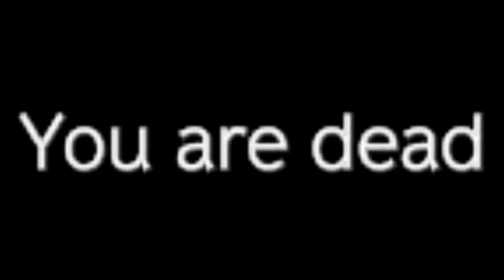Reflections on Death in DayZ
I'm not good with descriptions so here are the lyrics to the song 'Dead' by They Might Be Giants.

I returned a bag of groceries
Accidentally taken off the shelf
Before the expiration date
I came back as a bag of groceries
Before the date stamped on myself

Did a large procession wave their (Did a)
Torches as my head fell in the basket, (large pro-)
And was everybody dancing on the casket? (cession dance?)
Now it's over I'm dead and I haven't done anything that I want (now it's over)
Or, I'm still alive and there's nothing I want to do

I will never say the word
"Procrastinate" again; I'll never
See myself in the mirror with my eyes closed
I didn't apologize for
When I was eight and I made my younger brother
Have to be my personal slave

So I won't
(Sit) sit at home
(And) anymore
(And) and you won't
(And) see my head in
(And) the window
(And) and I won't
(And) be around
(And) ever anymore
(And) and I'll be up there on the wall at the store